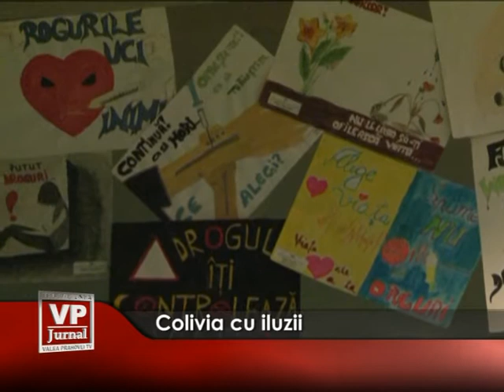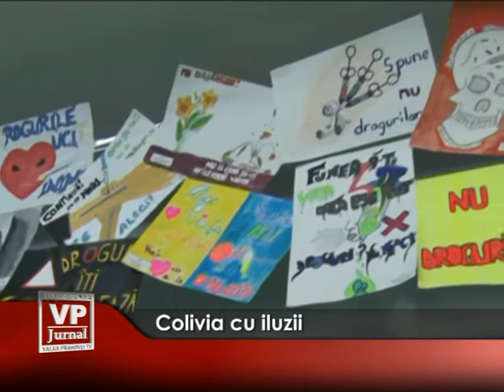Colivia cu iluzii